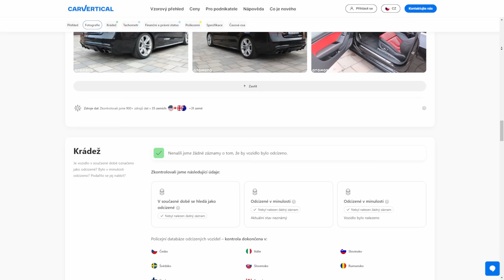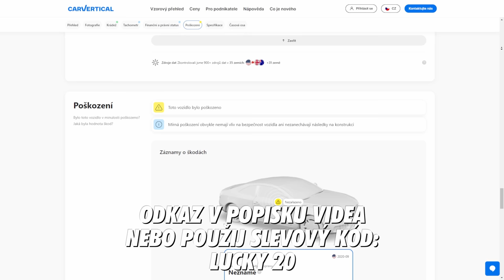Největší JDM sraz v Evropě! 🔥 | JAPFEST 2023 | VLOG#2 | DjLuckyboy